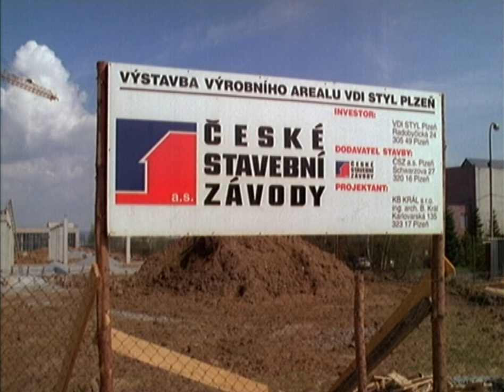Plzeň 1996 - výstavba výrobního objektu na Nové Hospodě